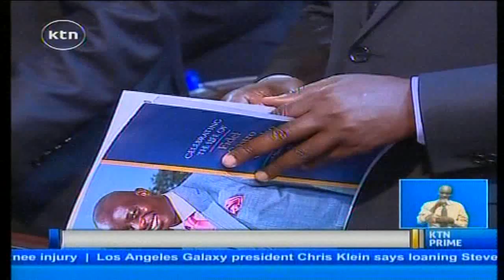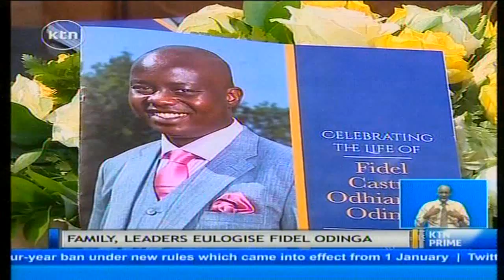Family and leaders eulogize Fidel Odinga